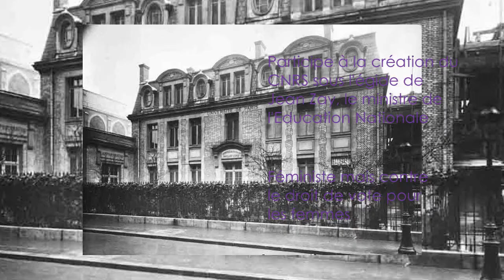Irène Joliot-Curie – Bien plus que la fille de sa mère – Mini-bio#31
Irène Joliot-Curie (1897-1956) a suivi les pas de ses parents et s’est intéressée à la radioactivité. Avec son époux, elle découvre qu’il est possible de rendre des atomes radioactifs, ce qui leur vaudra un Prix Nobel. Mais, comme sa mère, elle s’engage et devient une des premières femmes dans un gouvernement français.

Bibliographie :
Headstrong, 52 women who changed Science – and the science par Rachel Swarby (2015) Ed. Broadway Books
Les + grandes femmes de la science par Jean C. Baudet (2014) Ed. La Boîte de Pandore
Bard, C. (2009). Marie Curie et Irène Joliot-Curie: Le féminisme arcouestien. Revue de la BNF, 32,(2), 30-41.